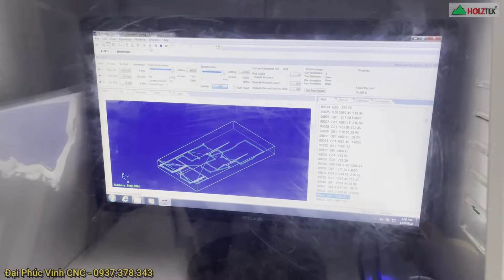Máy cnc 1 đầu khoan, cắt ván công nghiệp làm tủ bếp, tủ áo, nội thất chung cư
● Hệ Thống Showroom Đại Phúc Vinh CNC :
► Hồ Chí Minh : 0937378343 Mr Cường   - 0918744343 Ms Trang
► Đồng Nai      : 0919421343 Mr Tuấn      - 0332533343 Ms Thương
► Bình Dương  : 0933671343 Mr Hải         - 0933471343 Ms Thủy
► Hà Nội          : 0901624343 Mr Cường   - 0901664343 Mr Dũng
► Miền Trung - Tây Nguyên  : 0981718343 Mr Trung     - 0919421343 Mr Tuấn